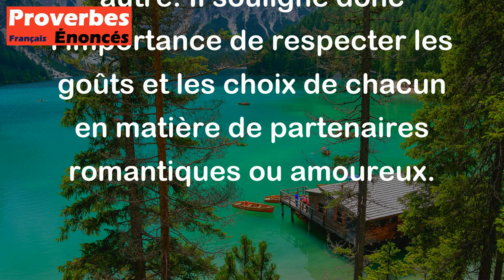A chacun, sa chacune. - Proverbe Français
Ce proverbe signifie que chaque personne a une préférence différente en matière d'amour ou de relations. Ce qui peut convenir à une personne ne conviendra pas forcément à une autre. Il souligne donc l'importance de respecter les goûts et les choix de chacun en matière de partenaires romantiques ou amoureux.